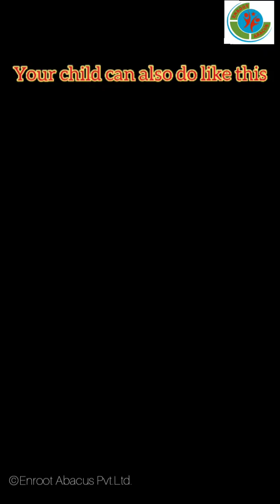Abacus | Multiplication | Division | Enroot Abacus | Enroot Abacus India